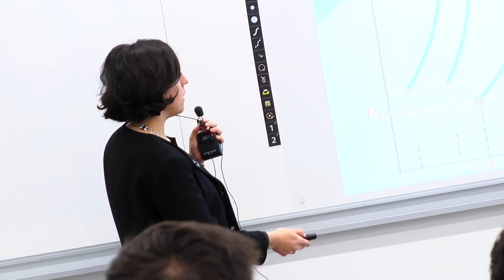Grado ADE para Emprendedores - Microeconomía - María Escrivá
(19-02-16).- María Escrivá, profesora de Microeconomía en 1º del Grado en ADE para Emprendedores de EDEM Escuela de Empresarios, nos cuenta brevemente qué se va a abordar en su asignatura durante el curso.